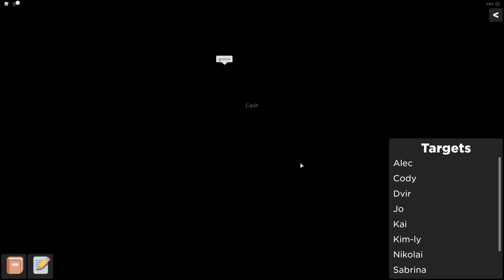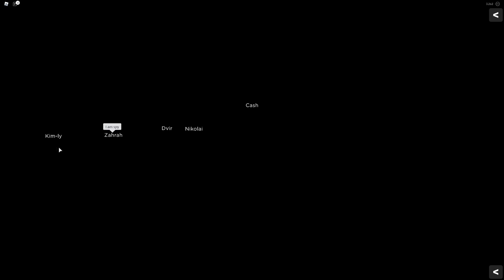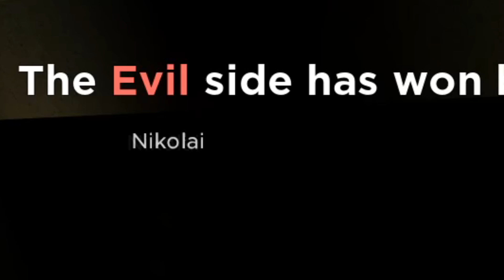KDYŽ SE ZHASNOU SVĚTLA.. 😱💡 - Roblox Flicker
Šel jsem si zahrát Roblox Flicker..

🎬 Odebírej kanál pro další videa! :D
👍 Díky za každý LIKE na video!
👉 Klikni na 🔔 a zapni si všechna upozornění!